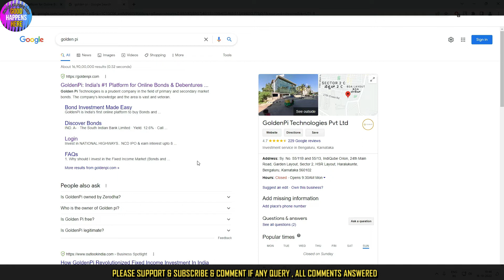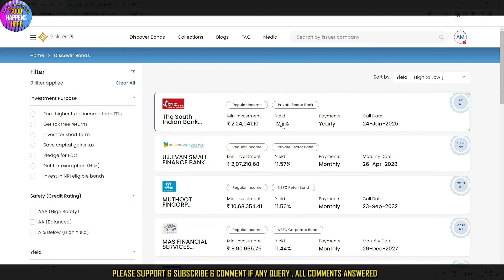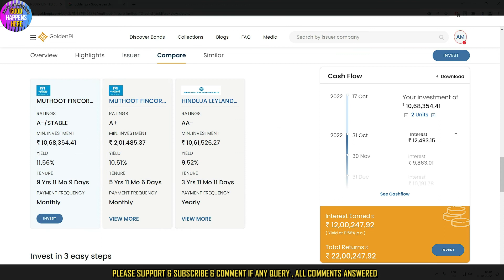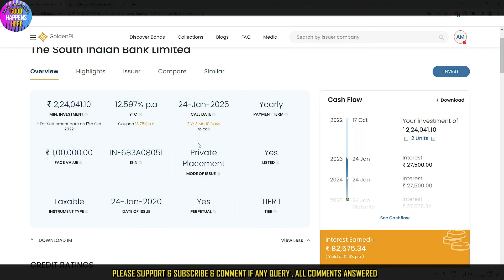FIXED DEPOSIT ഇടരുത് ? 14% RETURN INVESTMENT PLAN - BEST INVESTMENT METHOD - BOND & DEBENTURES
𝙝𝙩𝙩𝙥𝙨://𝙬𝙬𝙬.𝙮𝙤𝙪𝙩𝙪𝙗𝙚.𝙘𝙤𝙢/𝙘𝙝𝙖𝙣𝙣𝙚𝙡/𝙐𝘾7𝙢𝙥6𝘽𝙛𝙔𝙅𝙥𝙆𝙀𝙨𝙗𝘼𝙌6𝙥𝙬𝙇9𝙤𝘼?𝙨𝙪𝙗_𝙘𝙤𝙣𝙛𝙞𝙧𝙢𝙖𝙩𝙞𝙤𝙣=1